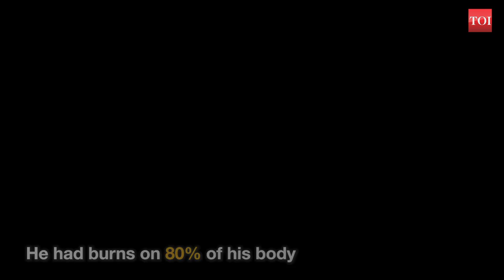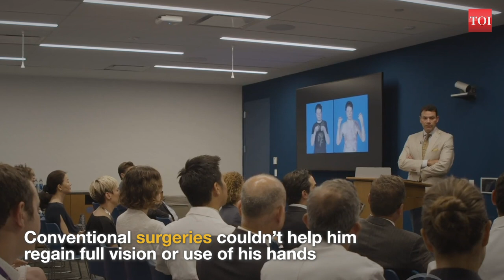22-yr-old gets new lease of life with rare face and hand transplant surgery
22-yr-old Joe DiMeo had the world’s first successful face and hands transplant. Joe had been badly burned in a car crash in 2018, with burns on 80% of his body. He spent months in a coma and had 20 reconstructive surgeries. The final transplant surgery was a gruelling 23hrs with 80 doctors. Now DiMeo is relearning how to smile, blink, pinch and squeeze. He will be on lifelong medications to avoid rejecting the transplants and also need continued rehab to gain sensation and function. DiMeo now says he feels like he’s been given a “second chance at life”.